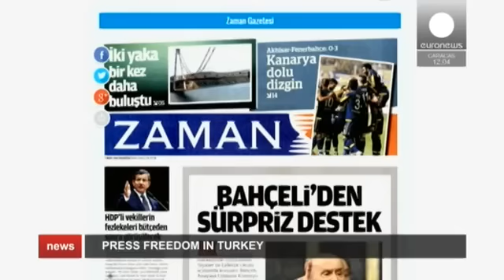7 March 2016 - euronews full afternoon bulletin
Watch euronews' afternoon news stories in full for March 7 2016, which include: Refugees: EU-Turkey summit - Refugee crisis: Cold and dispair - Syria crisis: Peace talks - Press freedom in Turkey - USA Democratic debate - Australia shooting - Ethiopia drought - Missing MH370 2 years on.